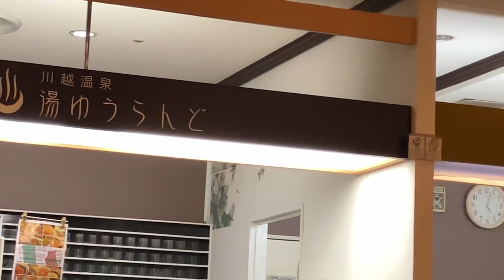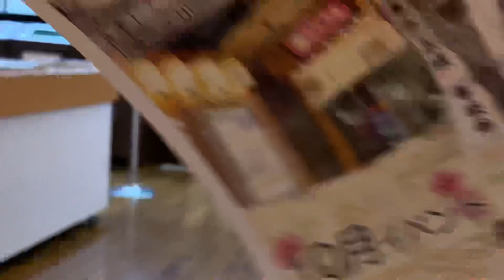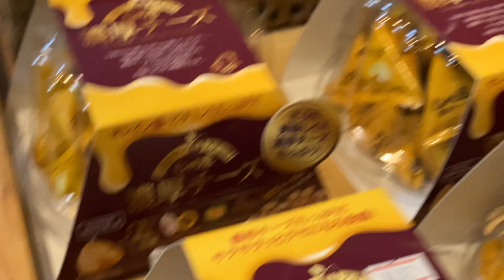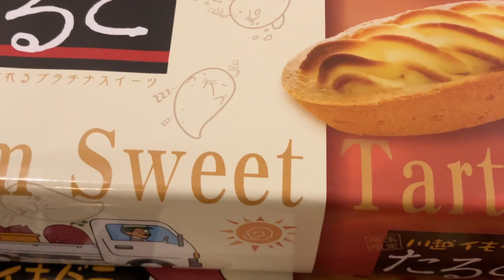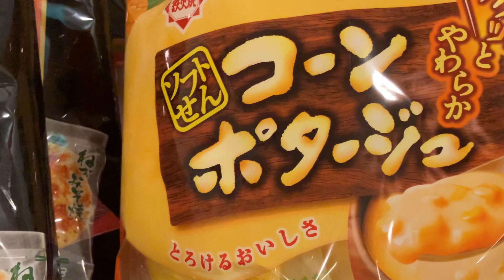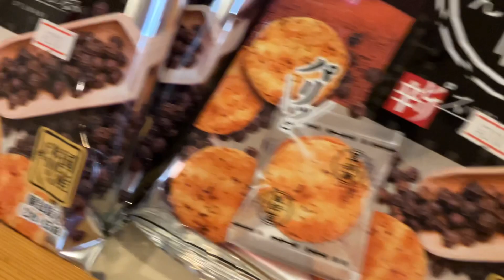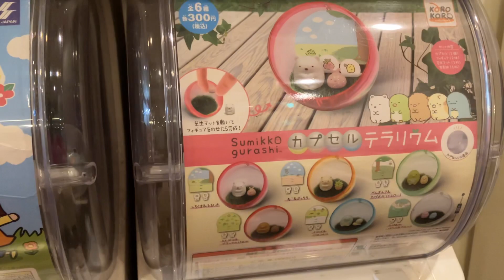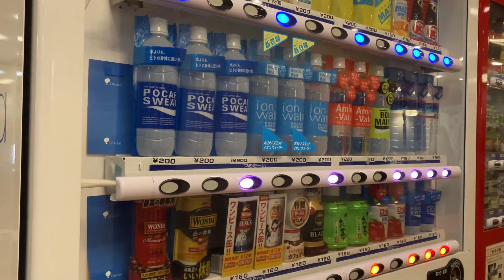We're here in Kawagoe Yuyu Land ..